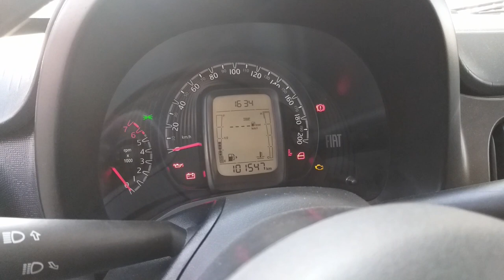APRESENTAÇÃO DO MOBI + PUXADA BÔNUS (MOBI VS GOL E MOBI VS CORSA)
SALVE GALERA, QUEM TIVER CHEGANDO AGORA JA SE INSCREVE PRA AJUDAR A CRESCER NOSSO CANAL E JA SE SEGUE NO INSTA TAMBEM, PEDIMOS DESCULPAS PELA FALTA DE VIDEO, POREM ESTAMOS TENTANDO NOS ADAPTAR COM ESSA NOVIDADE E OBRIGADO POR ASSITIR MAIS UM VIDEO.

EM BREVE MAIS VIDEOS DE COMPARATIVOS E O VIDEO DO SOM DO MOBI !

(USE MASCARA, GRAVAMOS SEM MASCARA APENAS PARA A MELHOR CAPTAÇÃO DE ÁUDIO PRO VÍDEO. EM BREVE MELHORAREMOS A QUALIDADE DE IMAGEM)